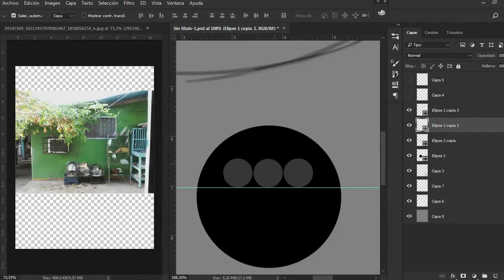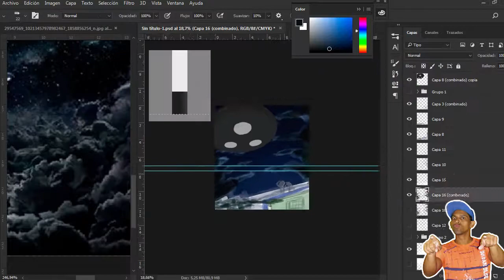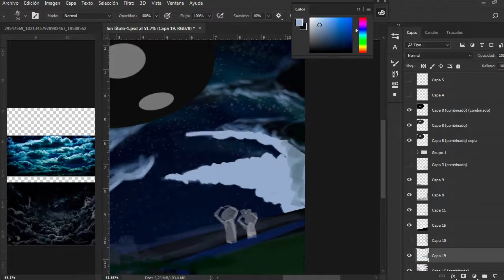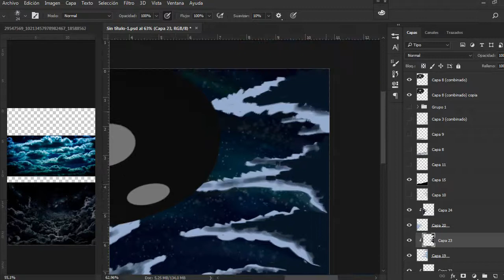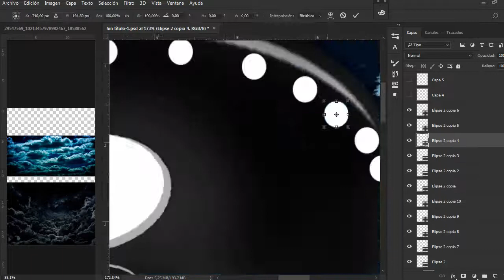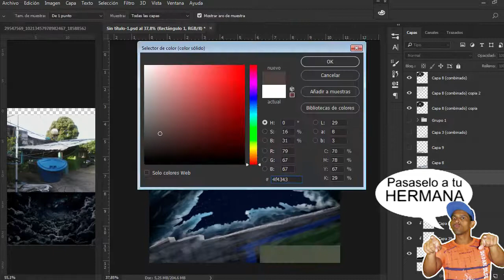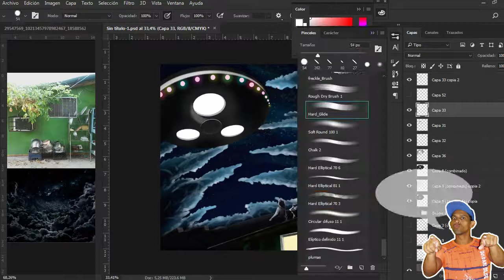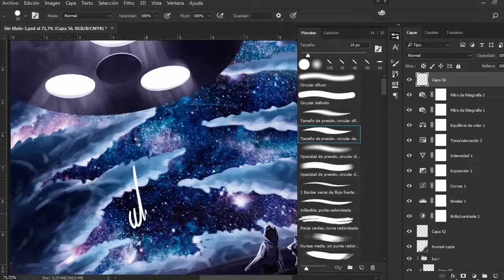Ilustración y Relato De OVNI en la Vida Real - aparición de extraterrestre Testimonio Real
CANAL DE LA HISTORIAS ORIGINAL DragónAzul